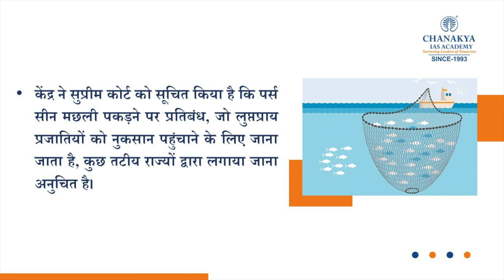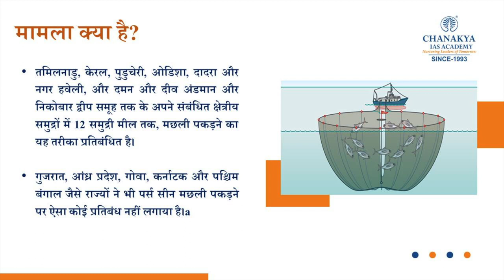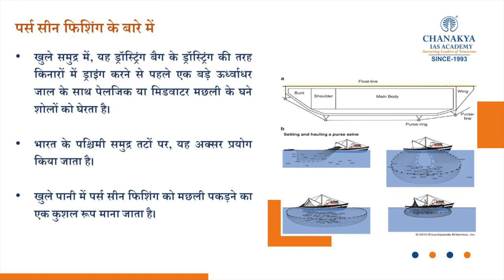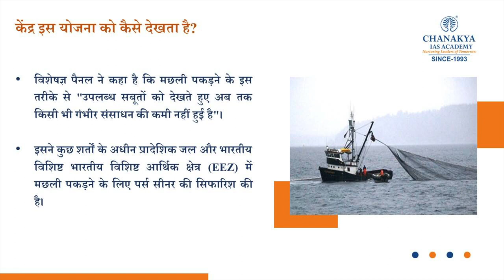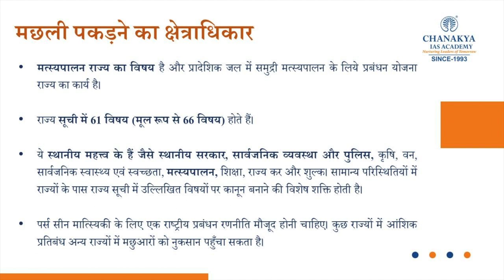Purse Seine Fishing Explained: Why Ban By Coastal States On Purse Seine Fishing | Current News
What is Purse Seine Fishing? Purse Seine Fishing has been in the news lately, as several coastal States have imposed a ban on purse seine fishing. The Centre has told the Supreme Court that the ban is not justified.